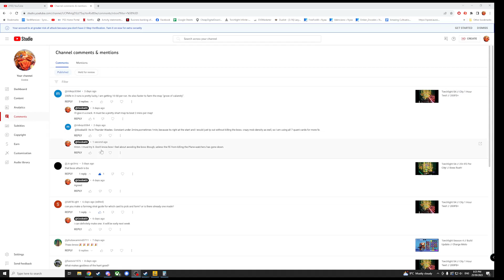Torchlight S4 // I'm BACK! // Fast City Completion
G'day Everyone,

In this video I continue to test out another boss rush map, suggested by Mikey in the comments section!